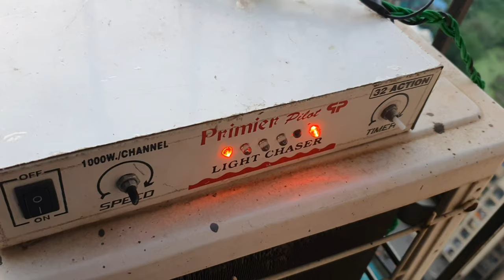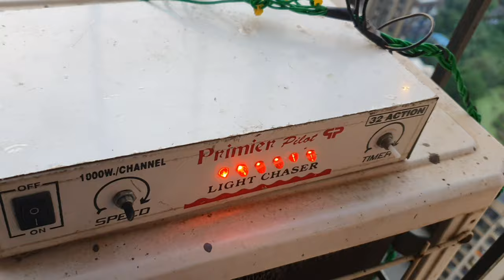Toran Lights | Light chaser machine| Windows Lighting | COMPOUND LIGHTING | honest point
lights  changing machine